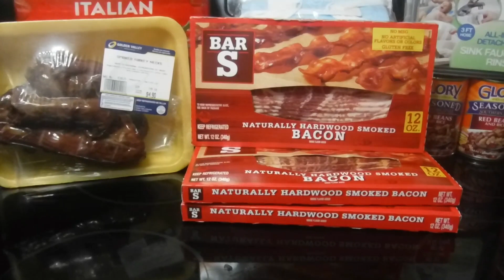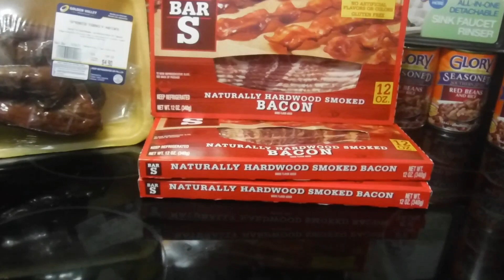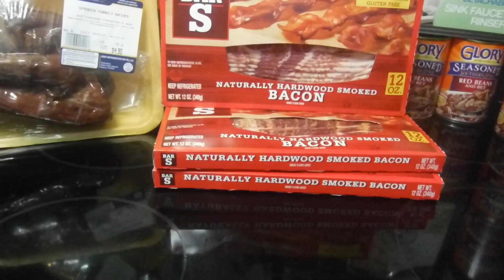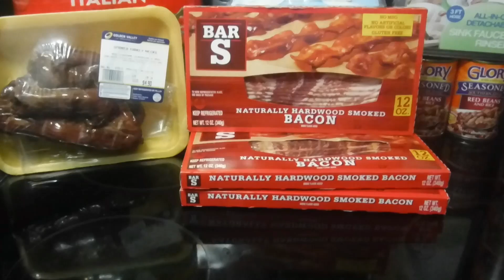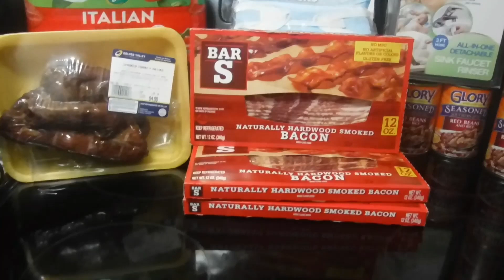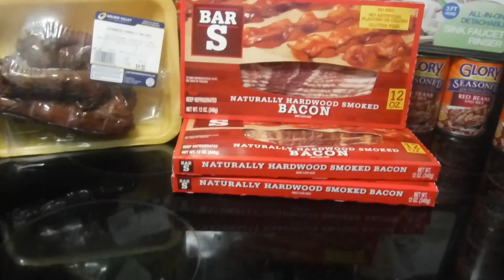HEED WARNINGS SHOP NOW SHOP EARLY🛒DON'T BE LEFT OUT AND WITHOUT FOOD😱PREP YO PANTRIES🛒GENERIC DRAWLS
HEED TO WARNINGS SHOP NOW AND SHOP EARLY, MIND THE INVENTORY SHORTAGES
DON'T BE LEFT OUT AND WITHOUT FOOD AND SUPPLIES
PREP, STOCK UP YOUR PANTRIES AND STORAGE AREAS 🛒
EVERYTHING COST MORE, SO SHOP FOR GENERIC PRODUCTS

THINGS THAT I MIGHT HAVE FORGOTTEN TO MENTION 🤦🏾‍♀️
WATCH MY VIDEO TO HEAR ABOUT MY GOINGS-ON AND WHAT'S HAPPENINGS
GENERIC DRAWLS (AKA PANTIES) 🤣
RUN 🏃🏾‍♀️🏃🏾‍♀️🏃🏾‍♀️🏃🏾‍♀️DON'T WALK GET YO SUPPLIES🛒
WEEKLY RESTOCK AND STOCK UP GROCERY HAULS
HEED THE RATIONING WARNINGS
HEED THE FOOD RECALLS
HEED TALKS OF MAJOR SHORTAGES AND SUPPLY CHAIN ISSUES
TAKE A BREAK FROM ALL THE MADNESS AND WATCH THE MOVIE (THE😎 HARDER THEY FALL) ON NETFLIX📺 THERE'S A LOT OF ACTION IN IT
REFUNDS AND STIMULUS CHECKS
PRICE HIKES DEVASTATE FAMILY BUDGETS
THERE'S MORE BUT MY AMNESIA KICKED IN

SOME THINGS SAID AND SHARED IN THIS VIDEO ARE ALLEGED👀